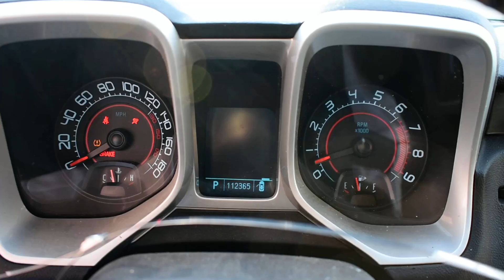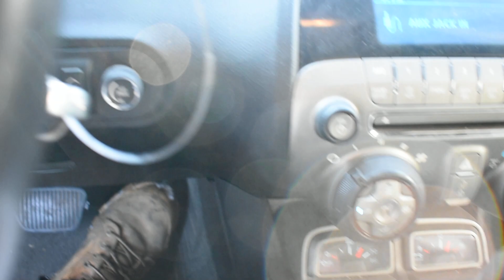2011 CAMARO SS 6.2 L99 ENGINE & 6L80 AUTOMATIC TRANSMISSION SWAP FOR SALE 112,365 MILES